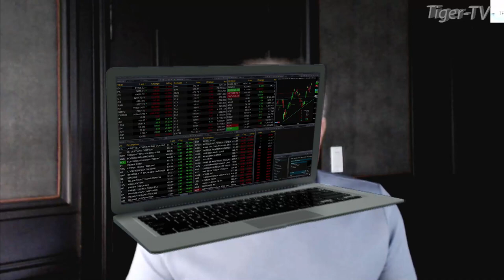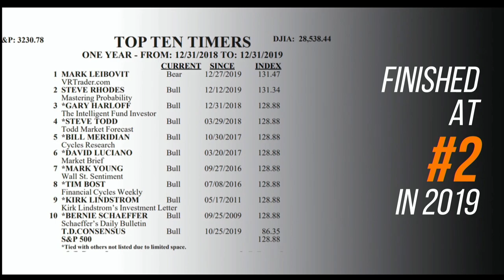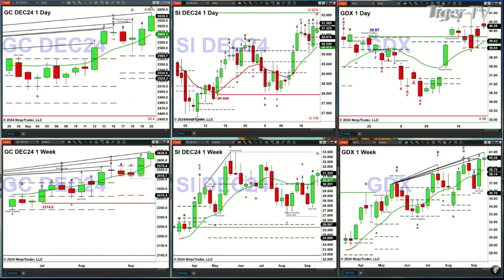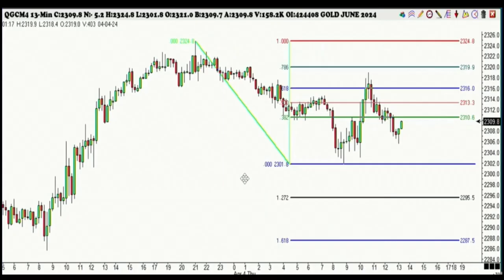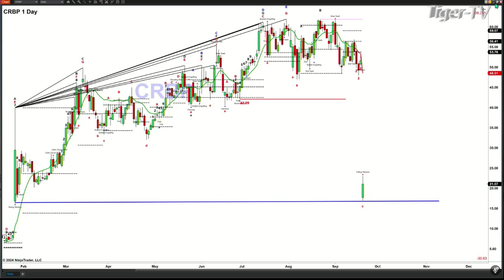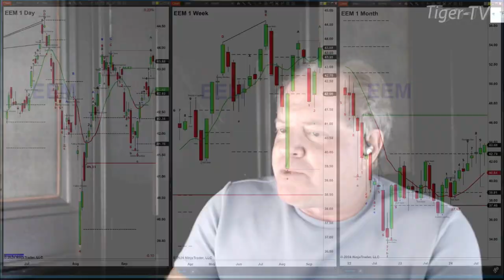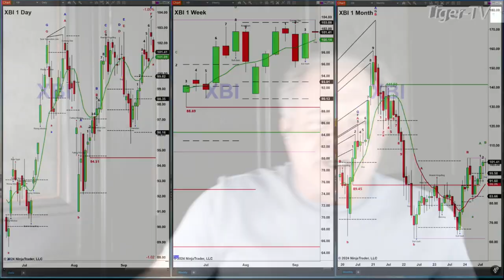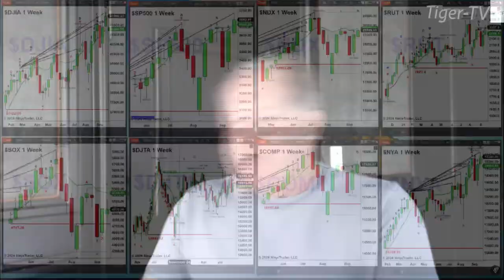September 20th, The Trader's Edge with Steve Rhodes on TFNN - 2024